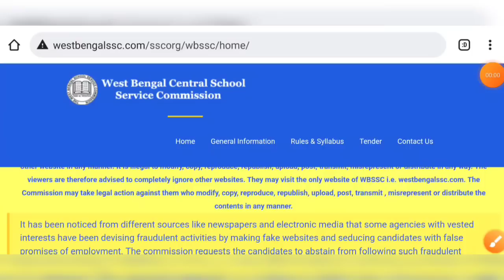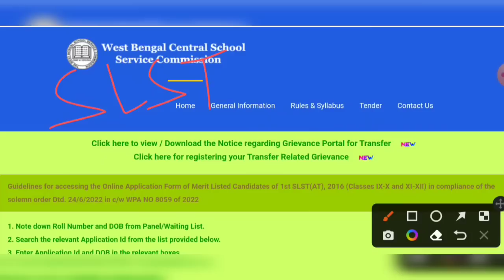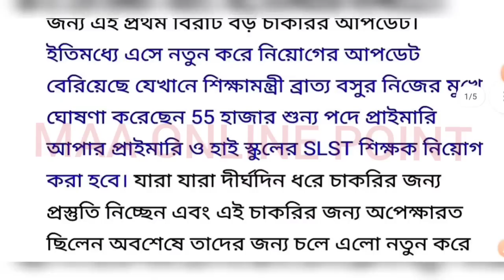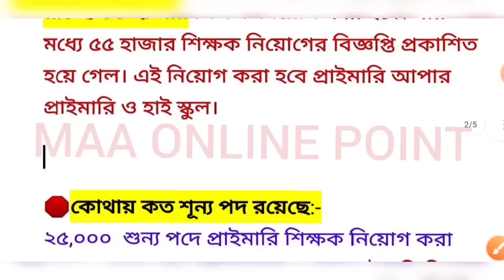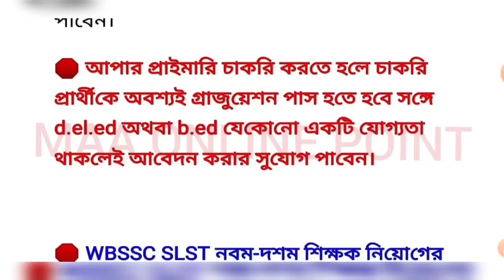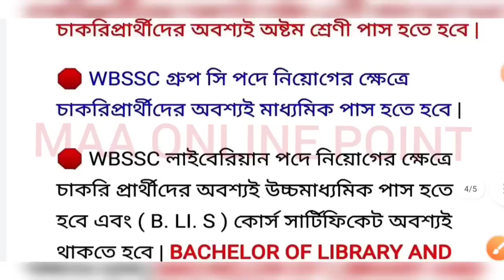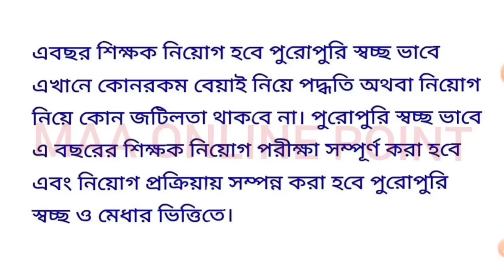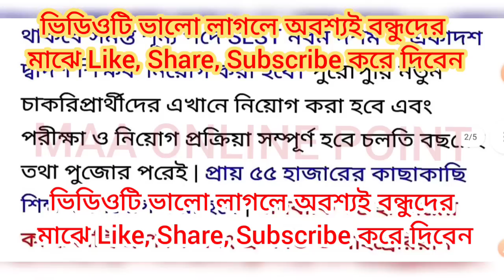WBSSC Group c & d new vacancy | WB Primary | Upper Primary | SLST Teacher Recruitment 2022 | WB Jobs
WBSSC Group c & d new vacancy | WB Primary | Upper Primary | SLST Teacher Recruitment 2022 | WB New Jobs

WBSSC স্কুল সার্ভিস কমিশনের মাধ্যমে রাজ্যে 13842 জন পদে নিয়োগ | WBSSC New Vacancy Recruitment 2022

WBSSC এইমাত্র রাজ্যে স্কুল শিক্ষক নিয়োগের অফিশিয়াল বিজ্ঞপ্তি প্রকাশিত খুশির খবর প্রার্থীদের 2022

WBSSC School Teacher New Vacancy Recruitment Official Notice 2022

WBSSC assistant teacher new vacancy official notice 2022

WBSSC 10000 Post New Vacancy Recruitment 2022 | West Bengal Group d Group c Librarian New Vacancy 2022

WB School Group d new vacancy 10000 post 2022/wbssc group c & group d vacancy 2022

WB Group d new vacancy 2022 | WBSSC group d new recruitment 2022 | wbssc group c & group d vacancy 2022

WBSSC Assistant School Teacher New Vacancy Recruitment Official Notice Update 2022
West Bengal School Service Commission assistant school teacher new vacancy recruitment official notice 2022
West Bengal Central School Service Commission new vacancy recruitment official notice 2022
West Bengal Central School Service Commission assistant school teacher new vacancy recruitment official notice selection process online application date official update 2022
WBSSC assistant teacher new vacancy recruitment 2022
WBSSC group d new vacancy 2022
8 pass group d new vacancy 2022
WBSSC group d new recruitment 2021
WBSSC group d group c 10,000 post new vacancy recruitment 2022
WBSSC 8 pass group d job 2022
WBSSC group d selection process eligible criteria full details 2022
WBSSC group d salary details
WBSSC group d exam details 2022
WBSSC group d selection process
WBSSC group d eligible criteria
West Bengal group d selection process eligible criteria 2022
West Bengal group d salary qualification age full details 2022
West Bengal group d vacancy recruitment 2022
WB group d new vacancy 2022
WB group d night guard new vacancy
WB group d laboratory attendance new vacancy 2022
WBSSC group c d new recruitment 10000 post update news 2022
West Bengal School service commission new vacancy 2022
West Bengal School service commission new recruitment 2022
West Bengal School service commission group c group d new vacancy 2022
West Bengal School service commission group c group d new recruitment 10000 post 2022
WBSSC group c group d selection process eligible criteria 2022
WBSSC group c eligible criteria 2022
WBSSC group d eligible criteria 2022
West Bengal School service commission new update news 2022
West Bengal Central School service commission group c clerk new recruitment 2022
WBSSC group c clerk eligible criteria selection process full details 2022
WBSSC group c salary qualification age exam syllabus full details 2022
West Bengal School service commission group c group d librarian new vacancy official update news 2022
WBSSC librarian eligible criteria selection process 2022
WBSSC group c group d eligible criteria selection process full details 2022
West Bengal School service commission librarian group c group d new vacancy eligible criteria selection process full details 2022
WBSSC group c group d librarian exam syllabus qualification salary age full details 2022
West Bengal 8 pass group d new vacancy 2022
8th pass West Bengal job 2022
West Bengal school group d vacancy 2022
West Bengal School group c clerk vacancy 2021
West Bengal School librarian new vacancy 2022
West Bengal school group c group d librarian new vacancy recruitment 2022